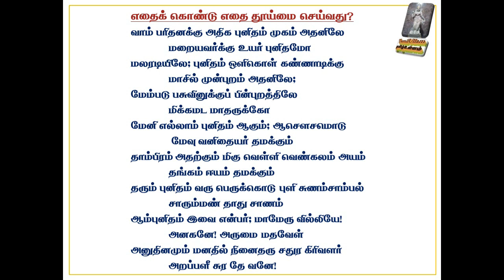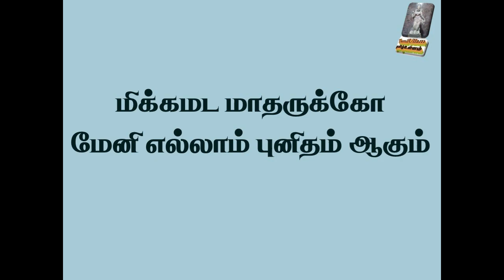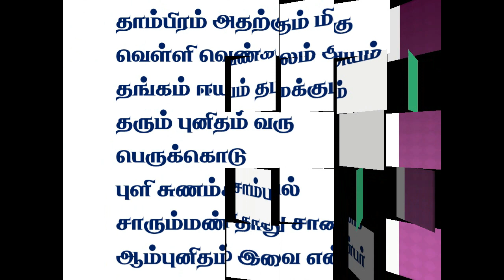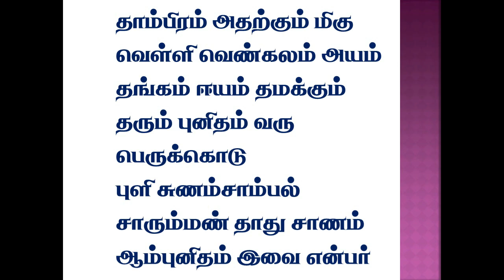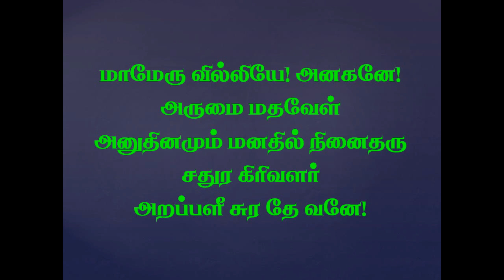arappaleeswara sathagam அறப்பளீசுவர சதகம். பெண்களின் உடல் ரகசியம்! The secret of women’s bodies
அம்பலவாணக் கவிராயர் இயற்றிய அறப்பளீசுர சதகம் என்ற புத்தகத்திலிருந்து சில பாடல்களை மட்டும் எடுத்து உங்களோடு பகிர்ந்துள்ளேன். கொல்லி மலையை ஆண்ட வல்லில் ஓரி காலத்திய கோயில் என்பது இதன் சிறப்பு. சிற்றிலக்கிய வகையில் குறிப்பிடத்தக்க நூல் இது. சித்தர்கள் வசித்த வசிக்கின்ற சிறப்புக்குரியது இந்த கோயில். பாடல்பெற்ற தலம்.